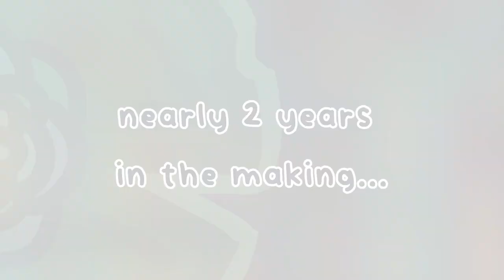The Frogeline Project | Release Trailer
The collab started off more as a joke that immediately followed the reveal of FLCC. But over time, it started to grow until it was something suddenly official ! We are proud to present this. Frogeline Project was started by Niku, with help from Celeste.lgbt, CaptnCav and BevWeb, however BossSauce and Va helped immensely with the organization on the latter year of the collab!
This project has an OST that's almost 30 minutes long (A link to that will added here shortly after the collab is published) along with 31 maps in total: 4 Beginner, 6 Intermediate, 8 Advanced, 8 Expert and 6 Grandmaster maps!
(If you desire more frogs with your project, check out the Frogeline Skinpack !)

We hope you have a very frog time, everyone worked really hard on this and we're very proud of the final result !!